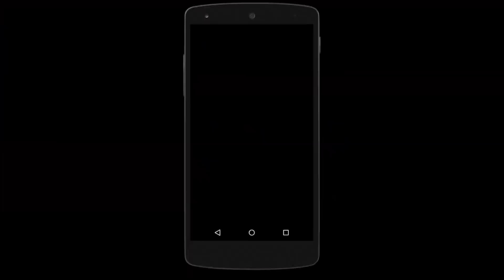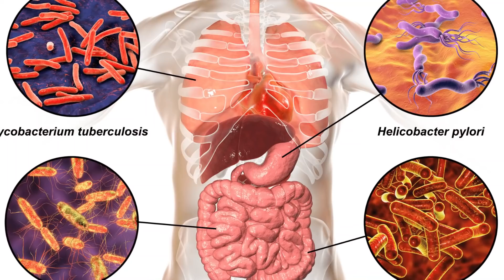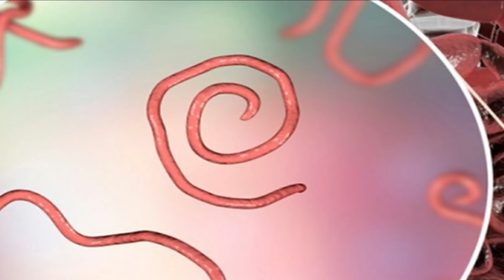மூன்று பூண்டு பற்கள் போதும்... மொத்த புழுக்களும் வெளியேறிவிடும். | Intestine worms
நலம்பெற  channel -ளில்  நிறைய மருத்துவ பதிவுகள், வீட்டு மருத்துவங்கள், நாட்டு மருத்துவங்கள் , அழகு குறிப்புகள் போன்ற பயன் தரக்கூடிய நல்ல தகவல்கள் வந்து கொண்டிருக்கிறது.

மருத்துவம், சித்த வைத்தியம், பாட்டி வைத்தியம், இயற்கை வைத்தியம், இயற்கை உணவு, health, health tips, health in tamil, tamil health tips, மூலிகை மருத்துவம்,  youtube videos, health tips videos, நோயின்றி வாழ, குடல் புழுக்கள், குடல் புழுவை முற்றிலும் நீக்கும் பூண்டு, குடல் புழுவை ஒரே நாளில் வெளியேற்றுவது எப்படி?, குடல் புழுவை போக்கும் வீட்டு வைத்தியம், intestine worms, how to clear intestine worms naturally, home remedies for intestine worms, பப்பாளி விதை நன்மைகள், பூசணி விதை நன்மைகள், விளக்கெண்ணைய் நன்மைகள்